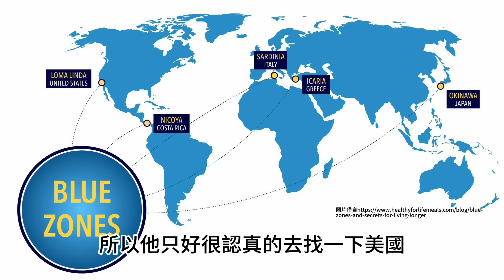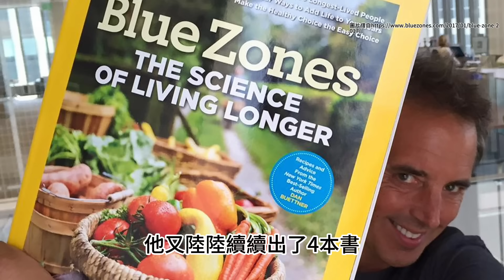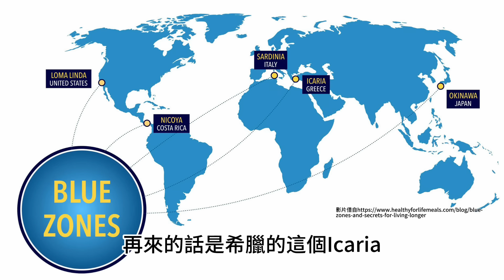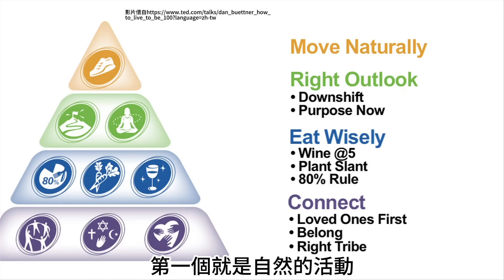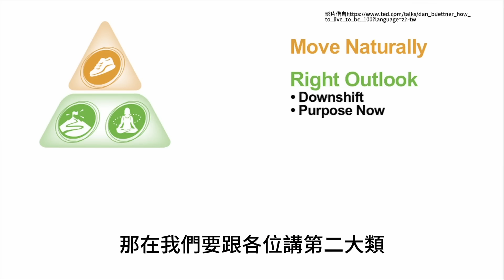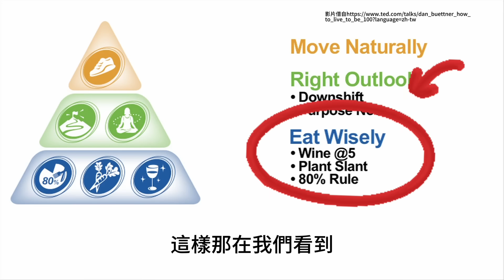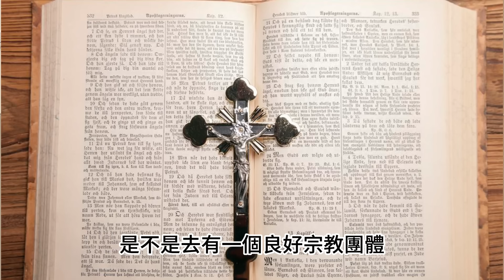第31屆美國抗老暨再生醫學會特輯(二) 您可知道地球僅有的五個人瑞村？ Explore the secrets of Centenarians.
探索地球上僅有的五個人瑞村(藍區)之秘。
第31屆美國抗老暨再生醫學會特輯(二)
Explore the secrets of Centenarians.
Dan Buettner was the founder of the organization BLUE ZONES.
Five blue zones which the numbers of centenarians were higher than other places in the world were discovered so far including Okinawa Prefecture; Nuoro Province, Sardinia; the Nicoya Peninsula, Costa Rica; Icaria, Greece; Loma Linda, California, United States. Cardiovascular disease was only 1/6 of the average American population. Cancer was 1/5. Diabetes was not found at all.